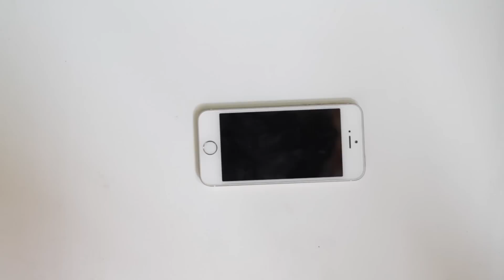Iphone 6 is Bigger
Here's what some folks think about it : )